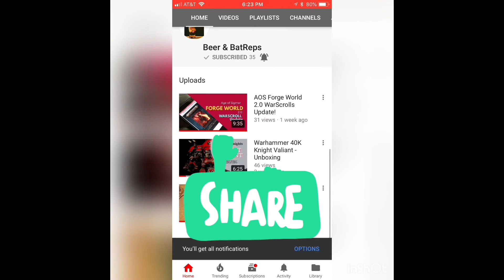Beer&BatReps Warhammer Hobby Vlog: My wife guesses what my favorite models are called!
My wife Erin takes an important Warhammer quiz: Can she name my favorite models that I have painted in front of her for years? Pour yourself a pint, grab some snacks and get ready for a laugh! Wish her luck!